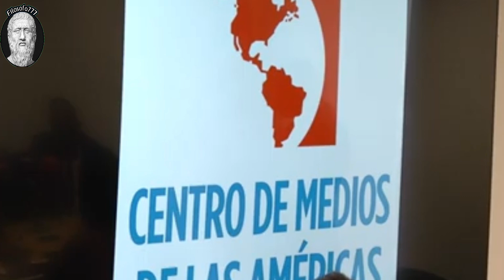🔴👉​👉 SÉPALO Maduro DESAFIA A EEUU Otra Vez Por Esto ENTÉRATE 👴👹